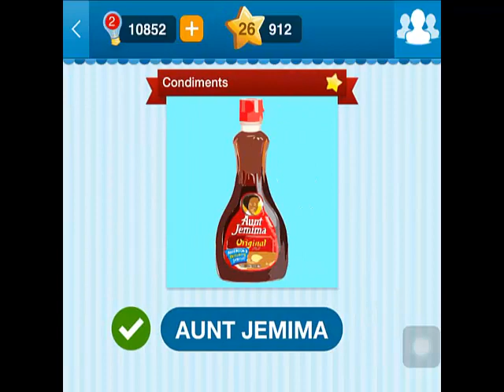Food Quiz - USA / Worldwide Pack 10 Answers